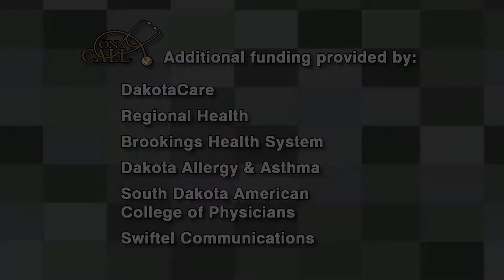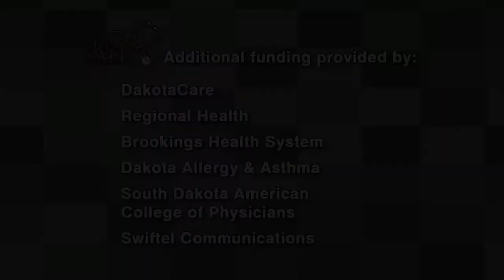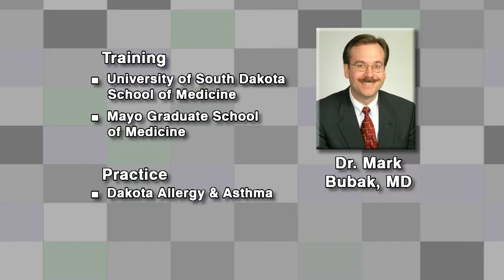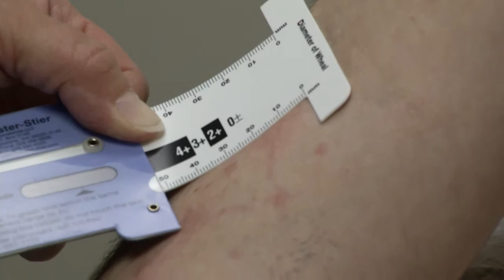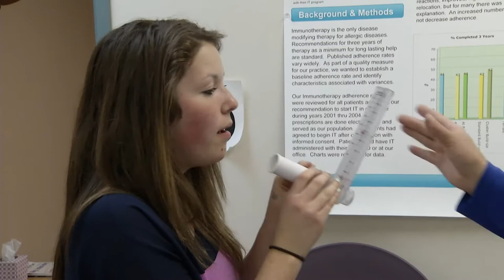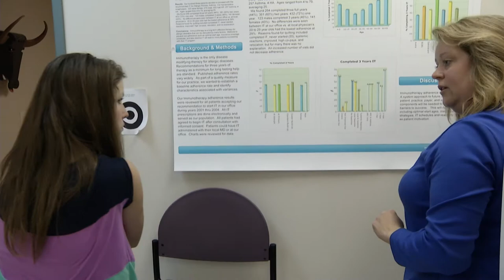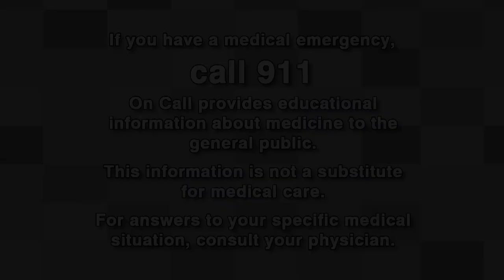May 9, 2013, Allergies